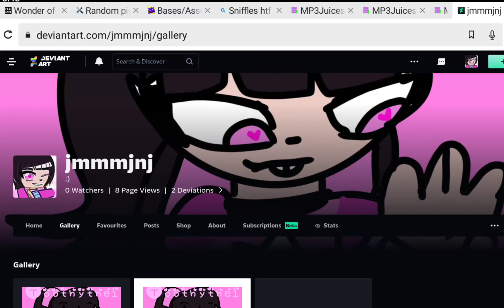Yup and it also on my about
I have deveiart lol I'm pretty sure I Spelled that wrong